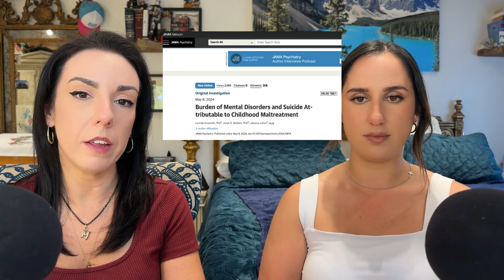Episode 55: May 2024 Medical News Recap Pt. 2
Welcome back to our May Recap with its Part 2! In this part, we get into groundbreaking research and quirky findings from the biomedical world.🍄 Explore how magic mushrooms' psilocybin shows promise in treating depression, omega-six fatty acids potentially lowering bipolar disorder risk, and oral minoxidil rivaling topical solutions for male pattern baldness.🏥 Get the scoop on ancient grains aiding type 2 diabetes, olive oil reducing dementia-related deaths, and even a toddler hearing for the first time thanks to gene therapy! Plus, unexpected pregnancies from weight loss drugs, the relentless fight against glioblastoma with MRN cancer vaccines, and the unsettling rising concern about bird flu.💉 Whether it's debunking healthcare worker substance abuse myths or the bizarre concept of women psychopathy based on head movements, we've got it all covered! Tune in for the full rundown with wit and wisdom.📚✨

new funny podcast women in medicine podcast trending podcast on YouTube